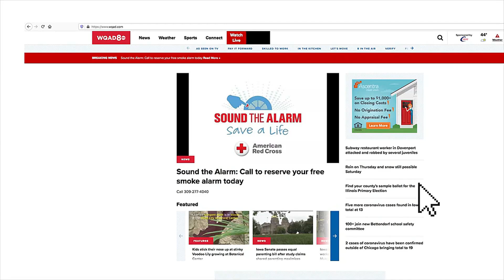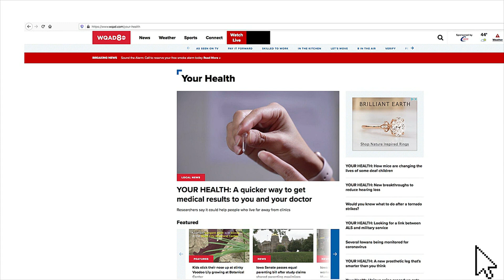Mental health experts share tips for parents easing their children into school